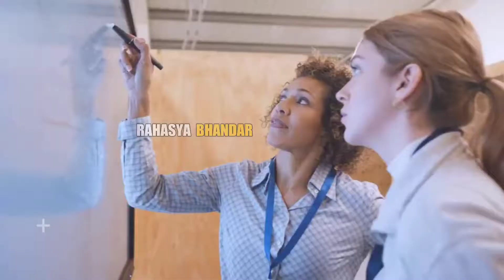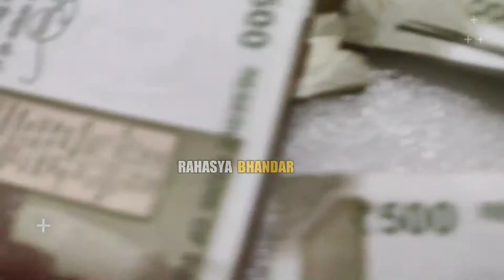Dekhiye Kaisa Tha Duniya Ka Sabse Pahla नोट..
Dekhiye Kaisa Tha Duniya Ka Sabse Pahla Note

Indian currency in Hindi
currency notes in Hindi
 currency notes history in Hindi
The history of the Indian rupee
Which was the first Indian currency not
 When did currency start in India?
What was Indian currency before 1947?
Who introduced Indian currency?
Who invented currency notes?
Evolution Of The India Rupee

Indian currency
भारतीय रुपया
 Indian currency notes
 भारतीय रूपये का इतिहास
history of Indian rupees
इतिहास, history, Indian rupees
भारतीय रूपये के इतिहास के सभी नोट